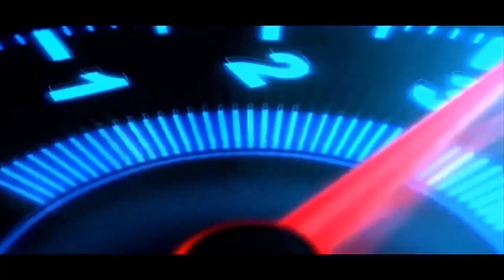CUTING STIKER 😍 Car Story #8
BISMILLAHIROHMANNIROHIM

        Assalamualaikum Wr.Wb hallo cuyy

Saat Nya Cutting Stiker Agar Makin Mbois

Mod Yang Saya Gunakan

Livery Saya "Mas Erda" PVT

Media Social